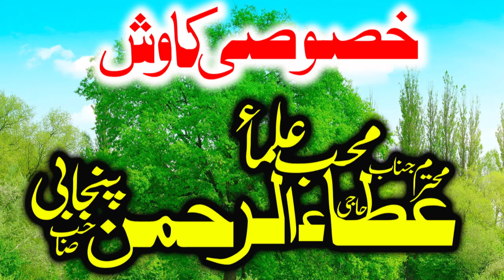Molana Abdul Rauf Yazdani Sb. Topic. Sabar Ke Badly Jannat . Emotional And Heart Touching Bayan 2023